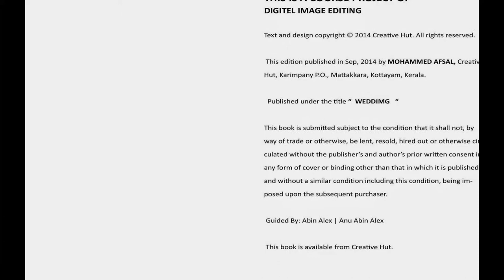Best Wedding Photography by Mohammed Afsal Palakkadu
Wedding Photography assignment work of Mohammed Afsal from Palakkadu, he had completed Professional Diploma in Photography course at the 7th Batch in Creative Hut Institute of Photography Kerala